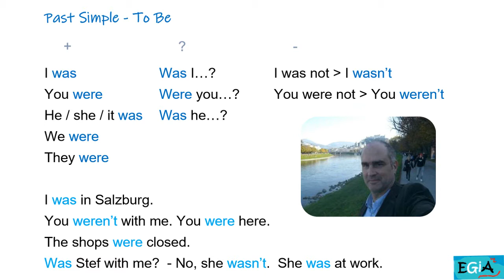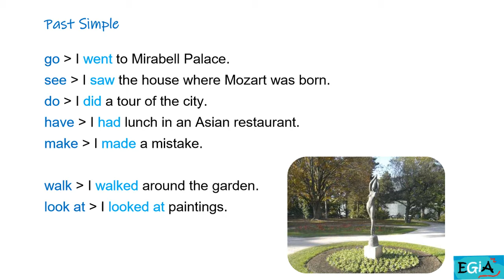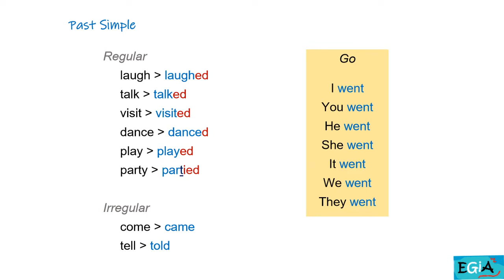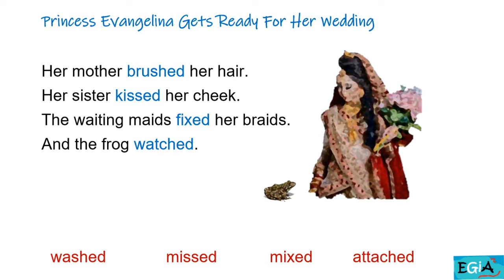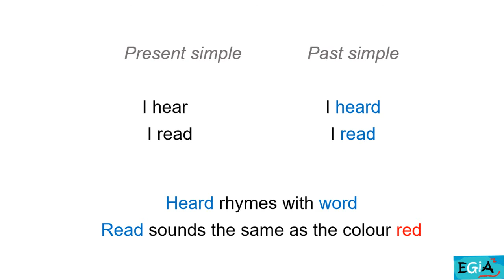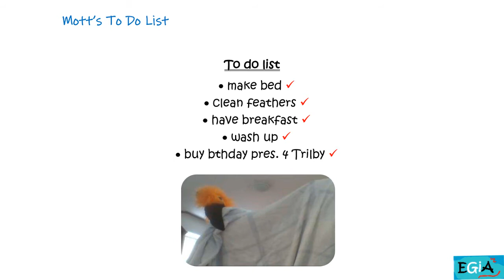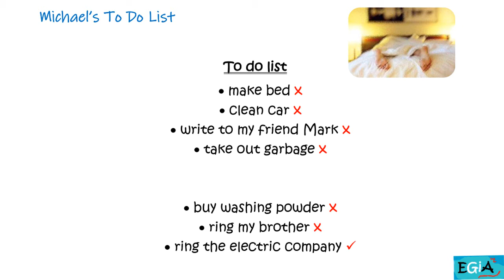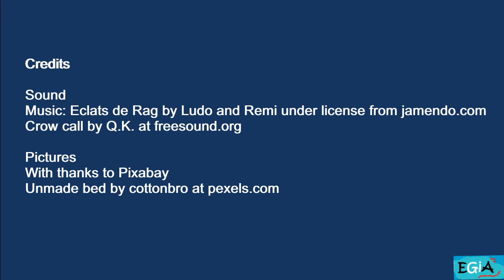English Grammar In Action: Past Simple (English Level A2+)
A hoopoe went into a bar.